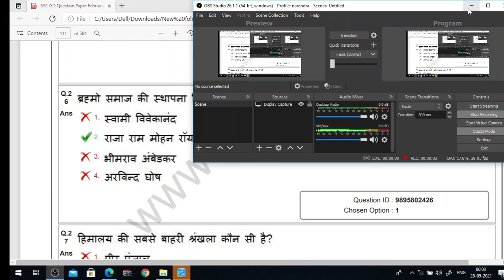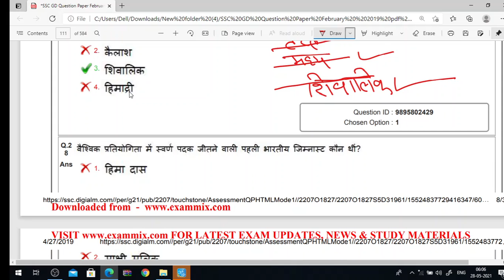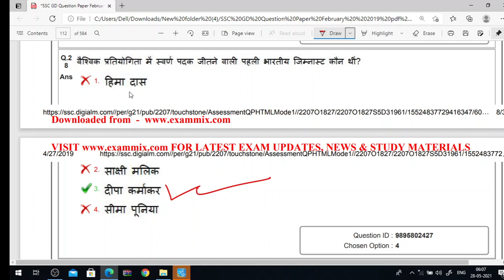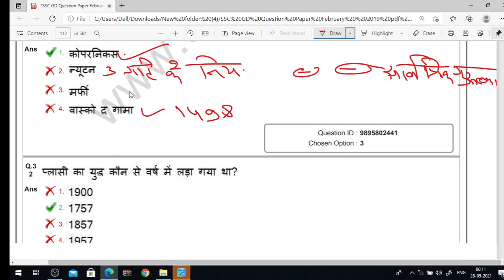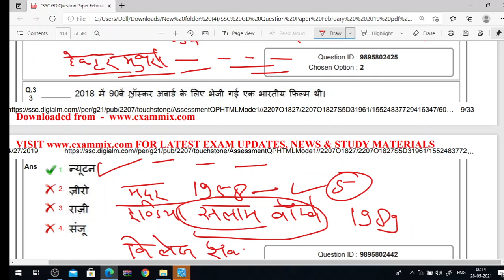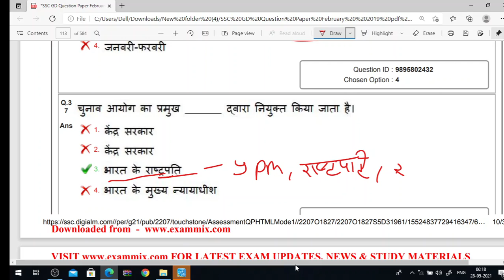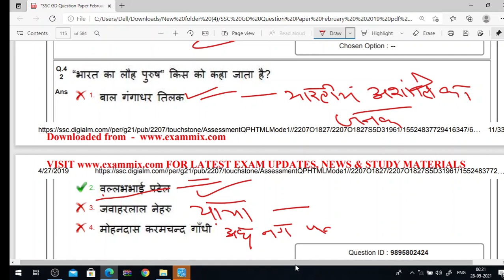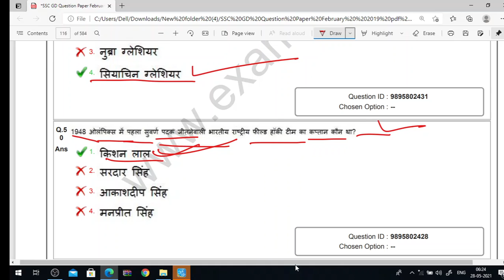SSC GD mein aaye hue previous year GK question explain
SSC GD mein aaye hue pichhle sal ke question with explain